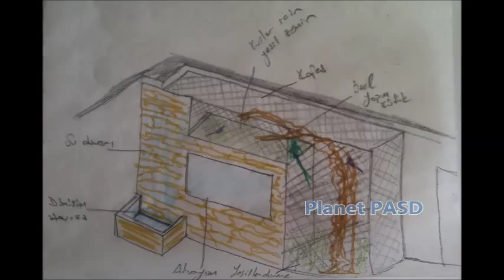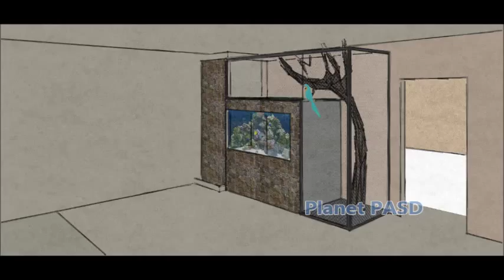Planet PASD Akvaryum ve Su Dekorları - Özel Şirket Makam Odası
Yeşile dost bir fabrikanın, makam odasına doğal bir köşe istemesi üzerine özel olarak tasarlanmış konsept proje.
Kuş yaşam alanı, akvaryum ve su duvarı.

Planet PASD - Planet Profesyonel Akvaryum ve Su Dekorları
Beylikdüzü - İstanbul - Türkiye
Planet Professional Aquarium and Water Features

Planet PASD (Planet Profesyonel Akvaryum ve Su Dekorları), 12 yıllık tecrübesi ile akvaryumlar, su duvarları, baloncuk duvarları, su perdeleri, misinalı yağmur perdeleri, süs havuzları gibi bulunduğu mekana bambaşka bir hava katan, sıradışı bir atmosfer oluşturan benzersiz projeleri büyük bir keyifle tasarlıyor ve özenle hayata geçiriyor.